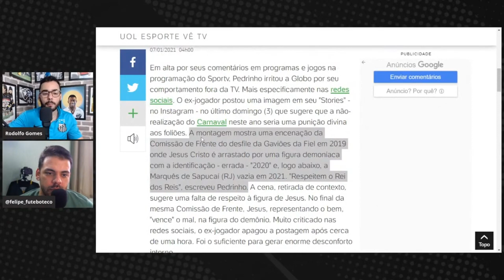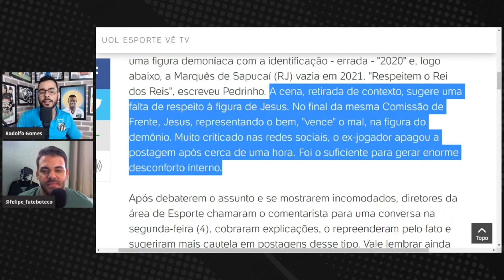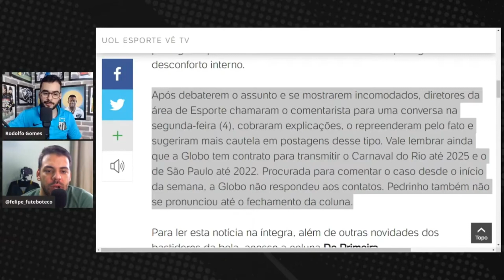PEDRINHO É PUNIDO PELA GLOBO POR POSICIONAMENTO FANÁTICO RELIGIOSO | Entenda